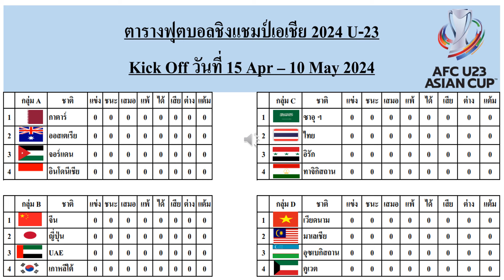ตารางการแข่งขันฟุตบอลทีมชาติไทย U23 ชิงแชมป์เอเชียหาทีมไปโอลิมปิค